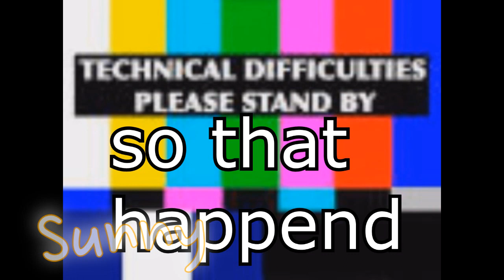Winx Club- RAI VS 4Kids Scene Comparison: Bloom and Riven's argument. Season 1 Episode 8 1x8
What do you guys think about this scene and dubs?